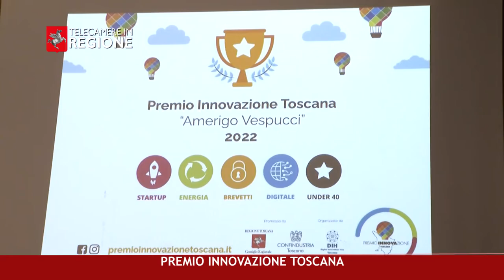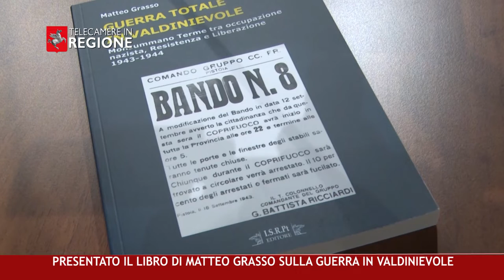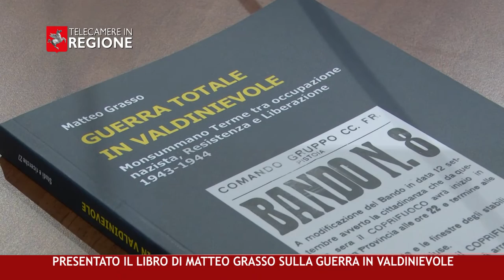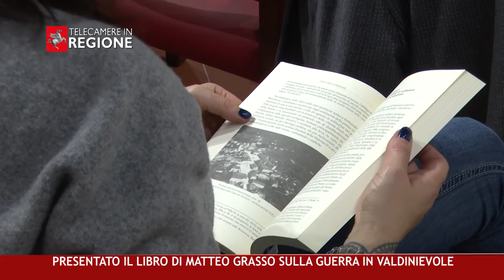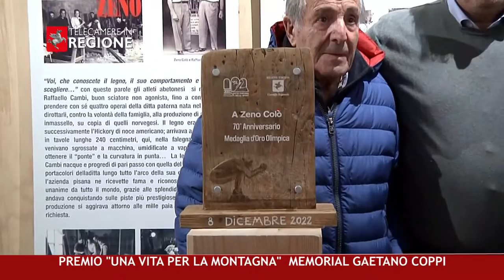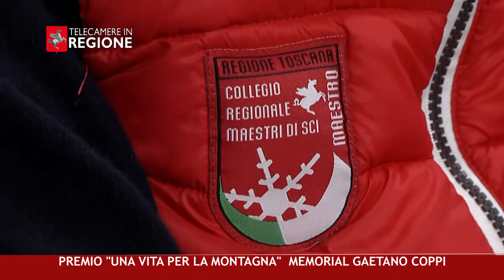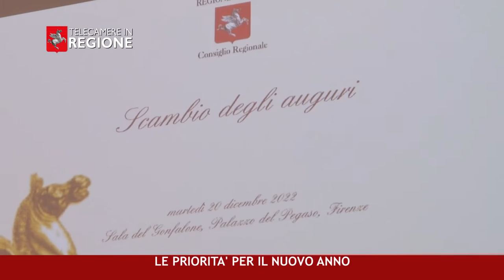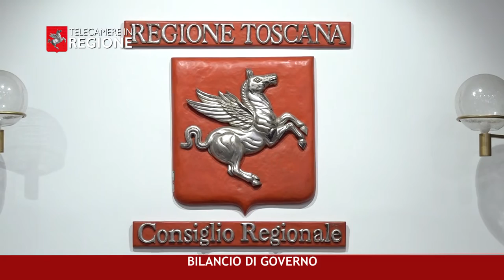CANALE 50 P 45 23 12 2022